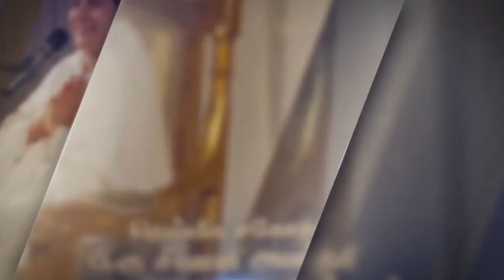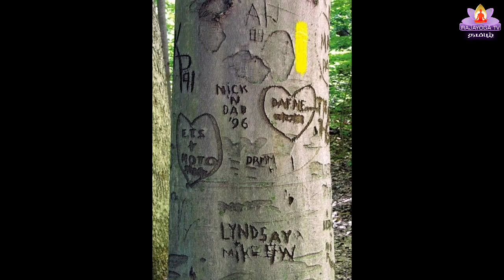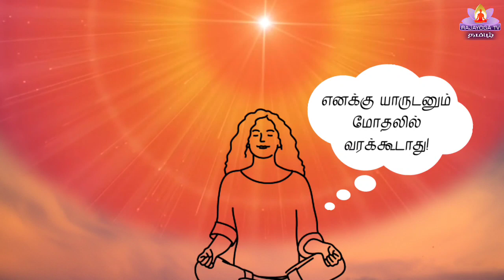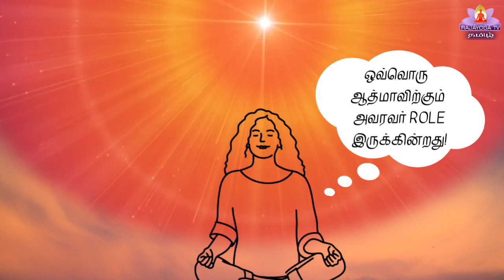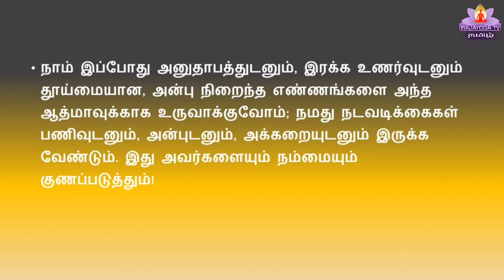Ep - 80 பரச்சிந்தனை எத்தனை ஆபத்தானது